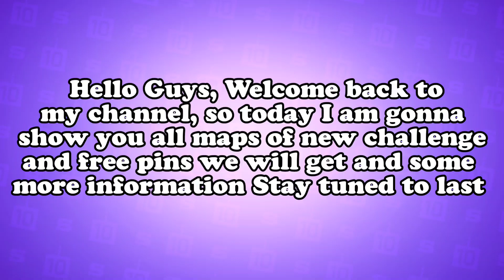Monthly Championship Maps || Best Brawler for each map || 4 Brawl Pass Giveaway, FreePins#brawlstars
So guys welcome to my channel, inside today's video I am going to show you the maps of upcoming challenge and some free pins, have a great time after watching this video.

Starring: DADDY CRUEL

Video time: 1 mins 00 sec

Category: Gaming (Brawl Stars)

Video editor: Daddy Cruel
Thumbnail editor: DADDY CRUEL

My brawl stars I'd
Name: ⚔️DADDYツCRUEL⚔️

Hello Brawl Stars Lovers ! Today I will show Brawl News or some Funny things happening in Brawl Stars. So let's enjoy this Brawl Stars content together for fun.

Stay hydrated !?